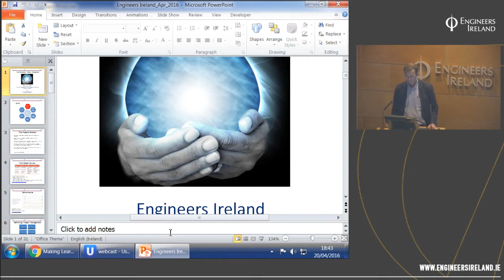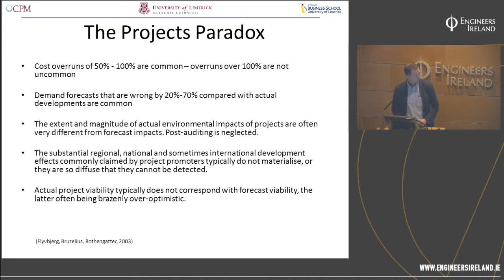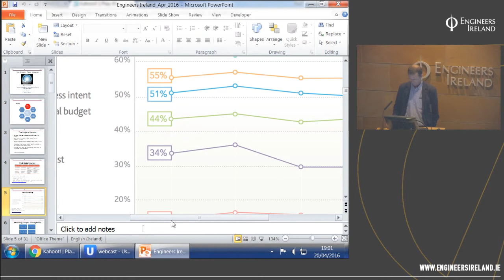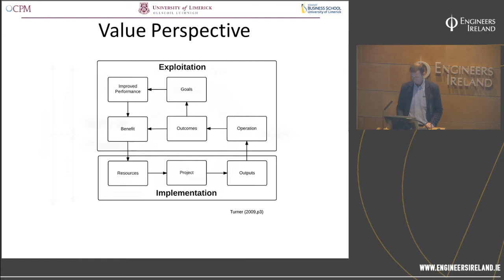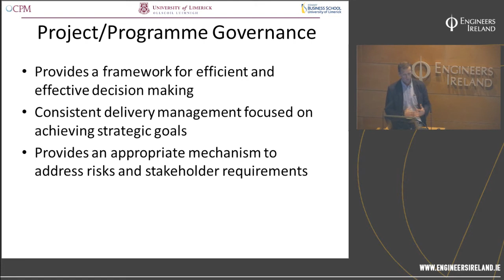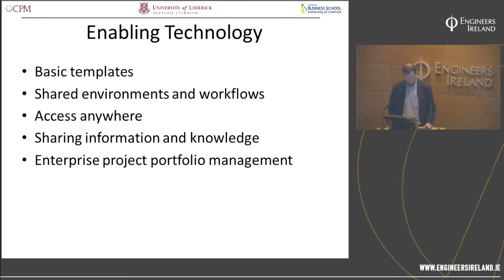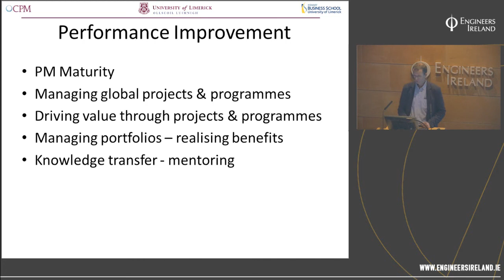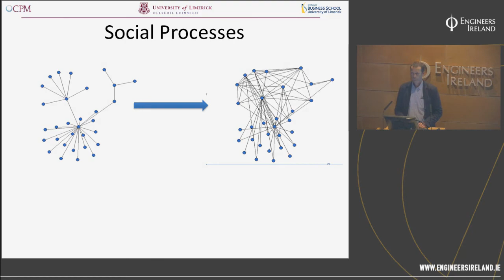Next Generation Project Management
Engineers Ireland

Project Management & Young Engineers Society
20th April 2016